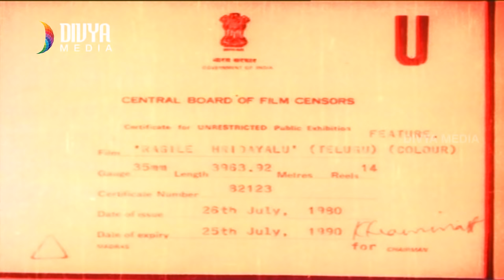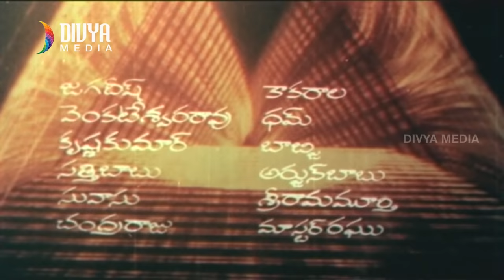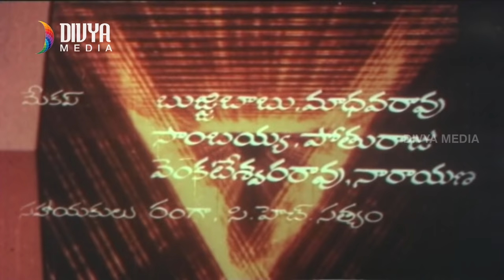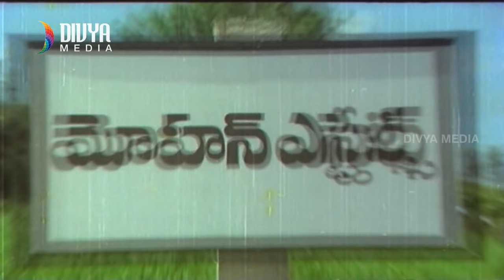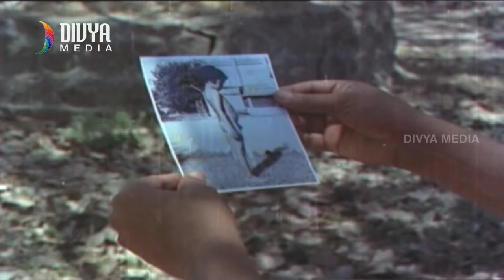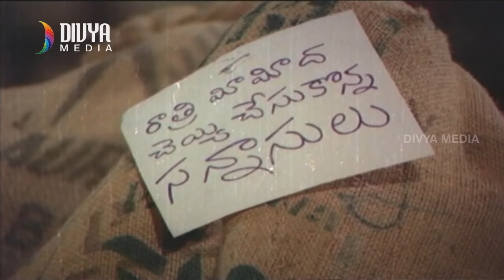Ragile Hrudayalu Telugu Full Movie HD | Krishna | Jayaprada | Mohan Babu | Divya Media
Ragile Hrudayalu Telugu Full Movie HD on Divya Media, featuring Krishna, Jayaprada and Mohan Babu. The movie also stars Anjali Devi, Allu Ramalingaiah, Kaikala Satyanarayana, Nagabhushanam, Giribabu and Kantha Rao,

Full Details:
Movie: Ragile Hrudayalu
Cast: Krishna, Jaya Prada
Director: M. Mallikarjunarao
Producer:  Sanathkumar and Narayana Babu